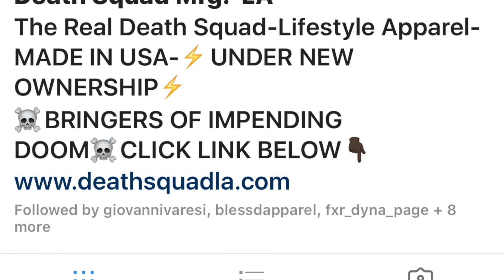Death Squad Product Review